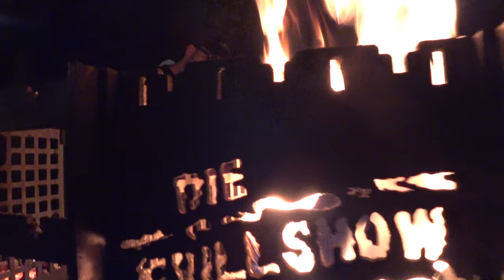Der Grilljunky unterwegs - Das 9. Lunserseminar in Harsewinkel am 16.07.22 Teil 2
Das zweite Lunser Video von  3en ;-)
Folgende Kanäle waren mit von der Partie und haben oder werden evtl. früher oder später ihre Videos dazu veröffentlichen:
@Stefans Grillecke
@Heikos Hot Grill BBQ
@Beer and Munchies
@MIB BBQ
@Highnoooon BBQ
@Bambi Plattfuss
@Grillcoach Gerrit
@R und K BBQ